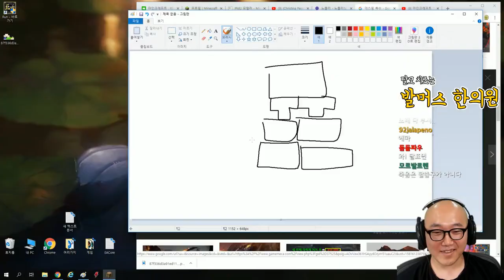신병신고식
Minecraft